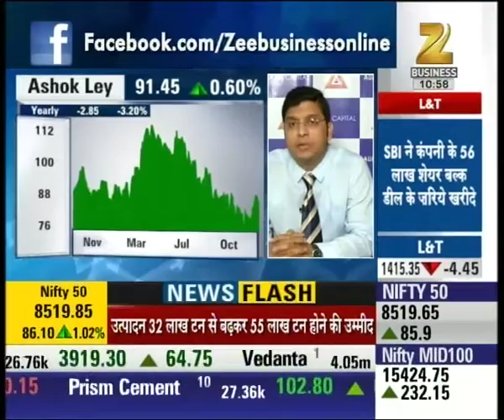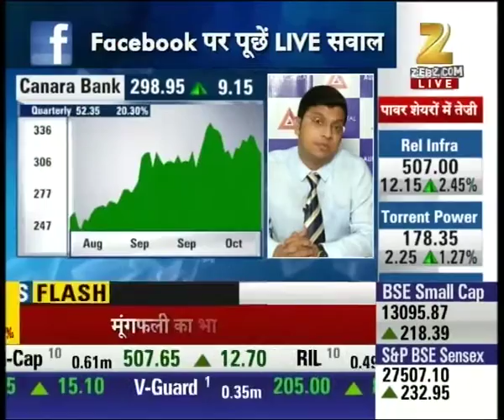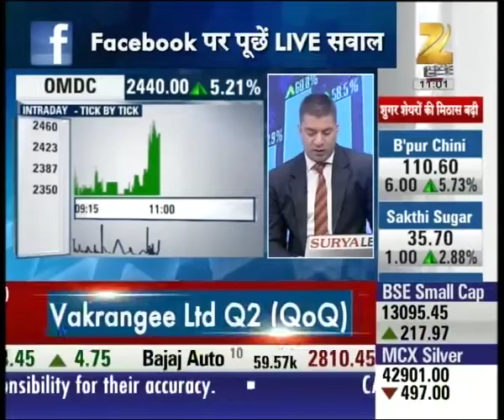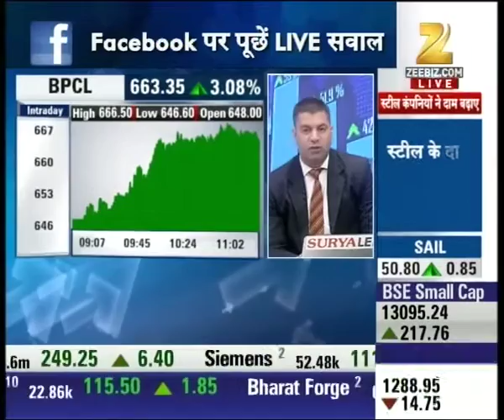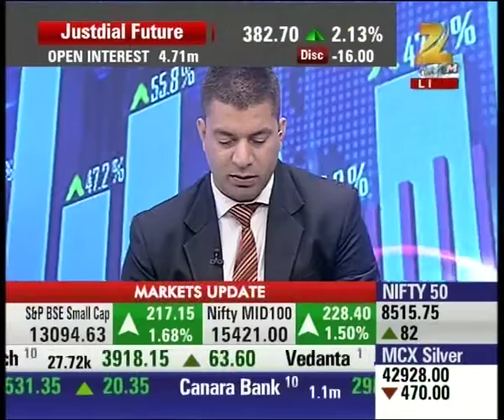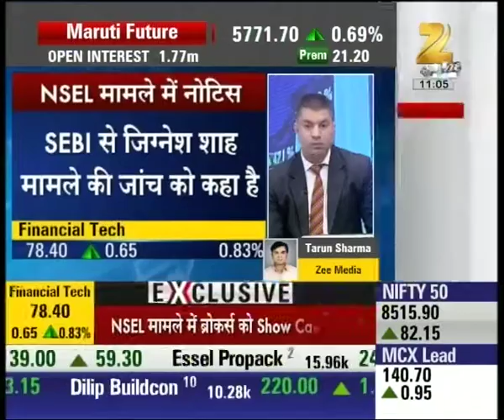AAP KA BAZAR | Investors are advised to hold on to stocks of Ashok leyland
Investors are advised to hold on to stocks of Ashok leyland. Watch the full segment for more details.